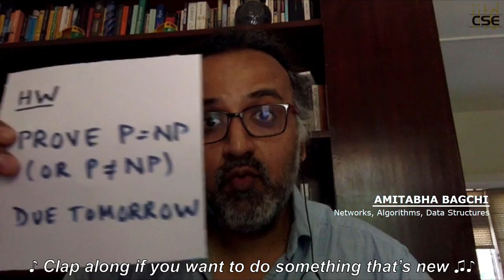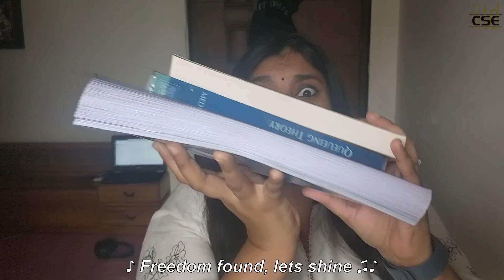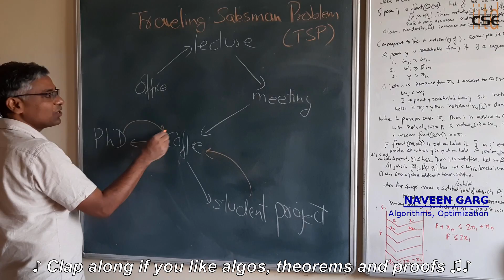Is Computer Science your thing? Then come join the excitement at the Department of Computer Science and Engineering at IIT Delhi!